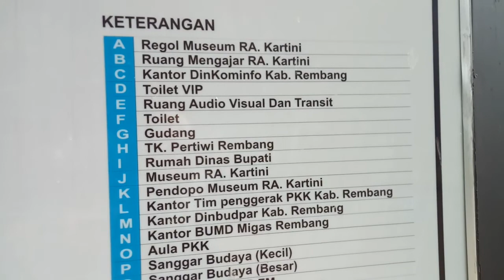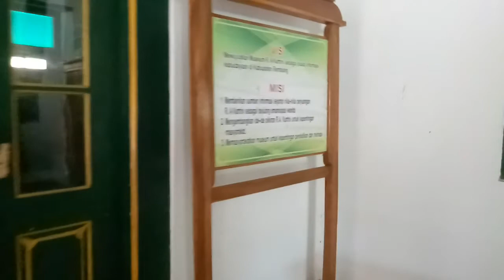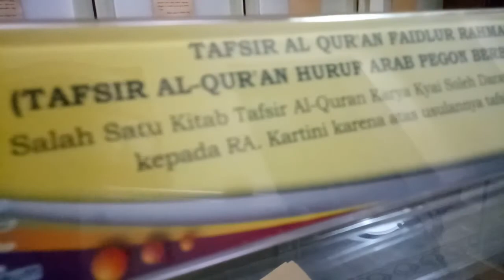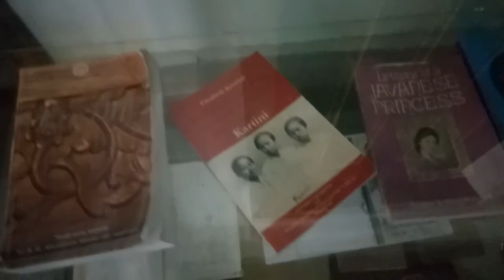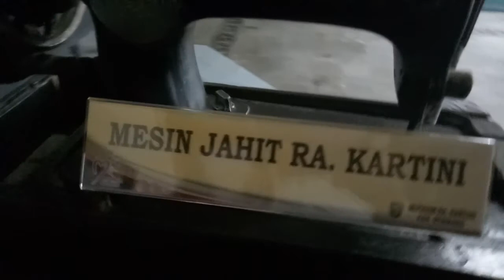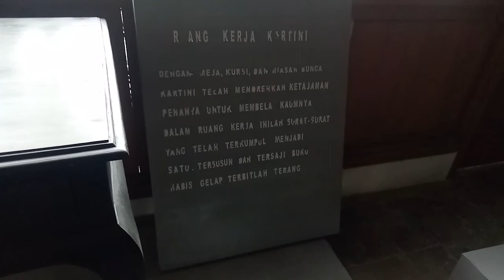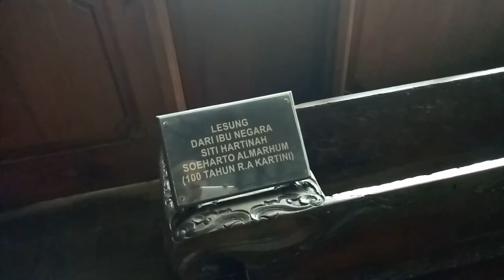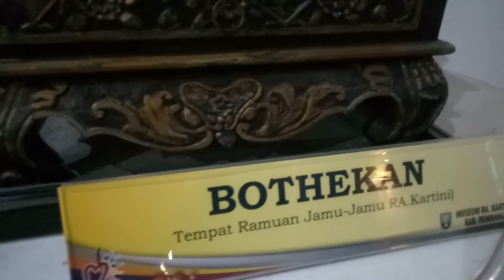Memasuki Musium Kartini